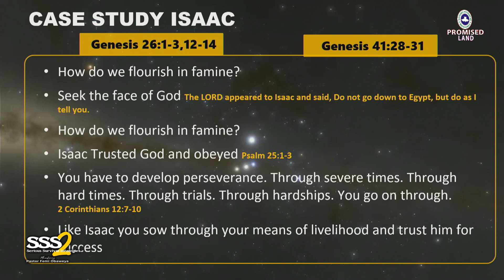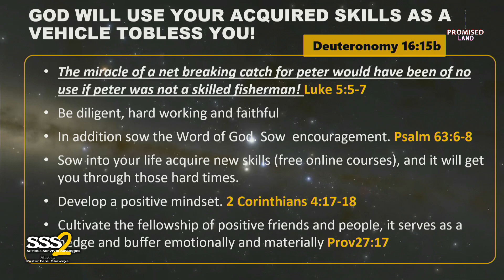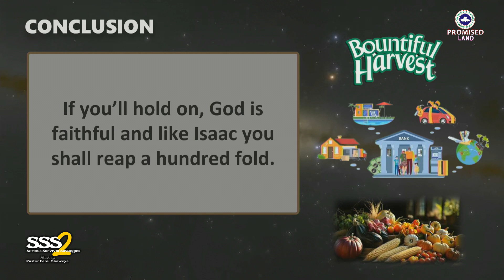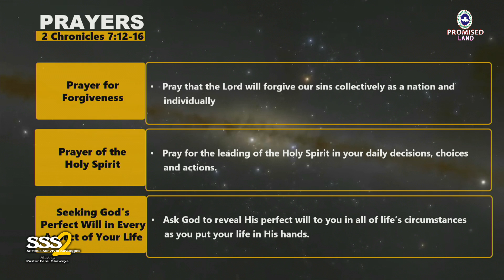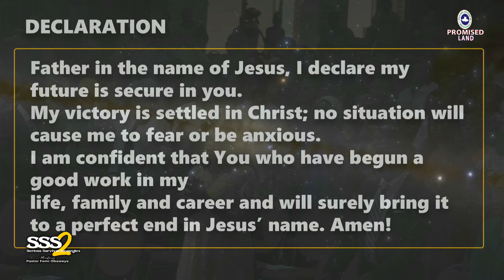SERIOUS SURVIVAL STRATEGIES (SSS) PT2 || Pastor Femi Obaweya || Sunday 24th March, 2024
Sunrise Sunday Service
Topic: SERIOUS SURVIVAL STRATEGIES (SSS) PT2
Ministering: Pastor Femi Obaweya

Time: 10AM